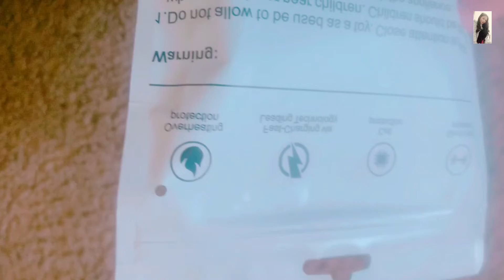VERY AFFORDABLE|2 PACK USB C WALL CHARGER|FAST CHARGER BLOCK 20W PD❤️